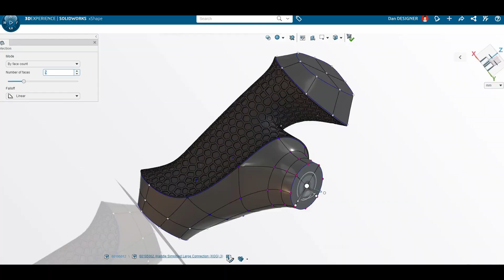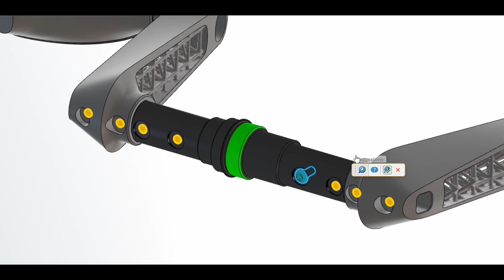Make Your Own Future with SOLIDWORKS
You have things to make. SOLIDWORKS has the design tools to make them.